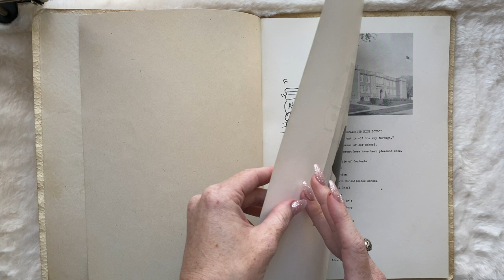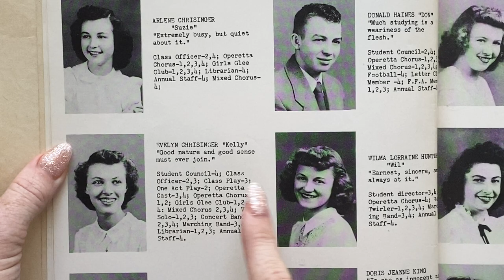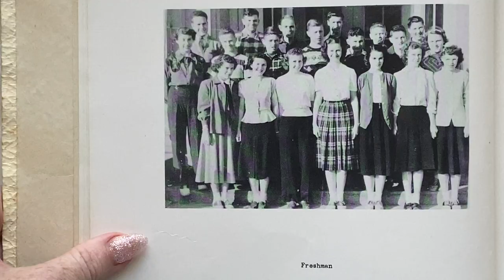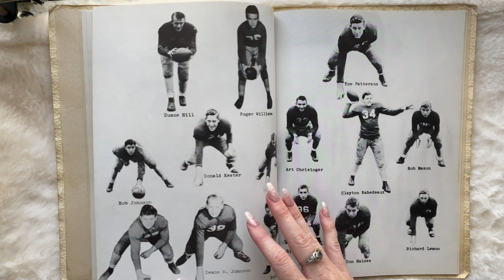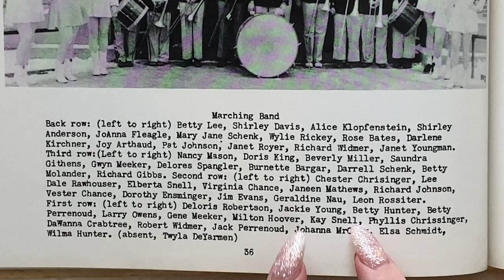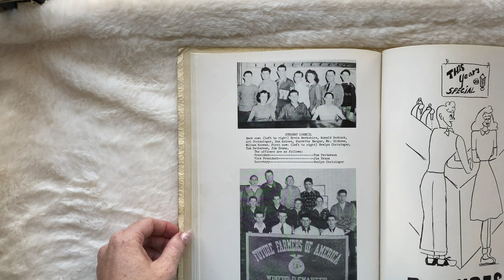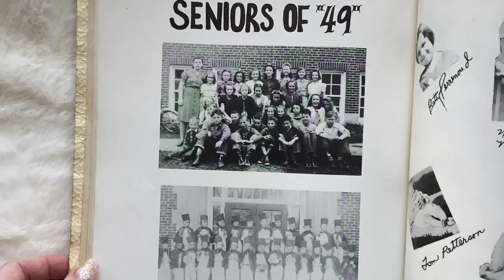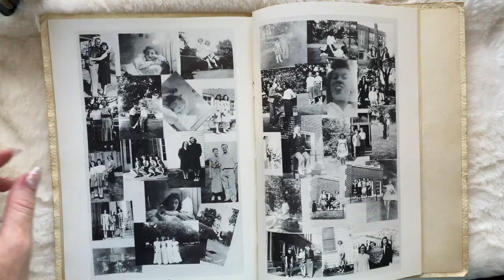Vintage 1949 Yearbook Flip Through Tour ~Winfield Consolidated High School ~ A Peek At The Late 40s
Help!! I have no idea where this school is!! Any ideas?
This is the flip through of the 1949 Winfield Consolidated High School yearbook.

Would you like to help support out channel?
Please consider buying one of our shirts!

1910 Horace Mann High School Yearbook Flip Through W/ Vintage Tiffany AD ~ Students Of High Society~